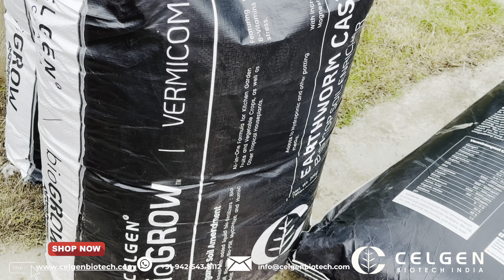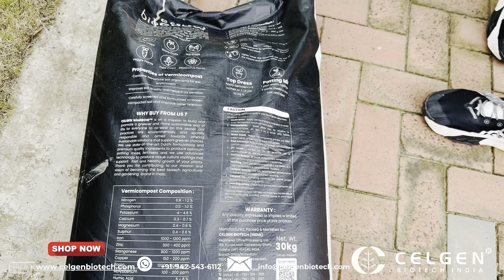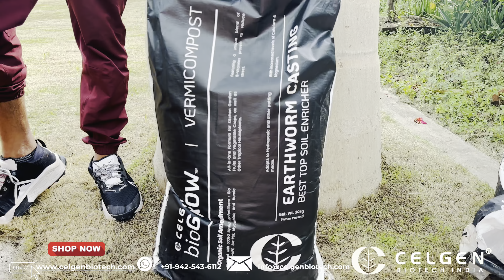How to Plant Meyer Lemons and Calamondin Oranges in Large Planters Using Bio Grow Vermicompost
Welcome to Celgen Biotech! In this video, we’ll show you the best techniques for planting Meyer Lemon and Calamondin Orange ornamental plants in large planters. Learn how to use our Bio Grow Vermicompost, enriched with beneficial bio bacteria, to ensure your plants thrive and grow rapidly.

Key Highlights:

 • Choosing the Right Planter: Discover the importance of selecting the appropriate planter size for your Meyer Lemon and Calamondin Orange plants. We’ll guide you through choosing planters that allow for optimal root growth and plant development.
 • Preparing the Soil Mix: Learn how to prepare a nutrient-rich soil mix using our Bio Grow Vermicompost. This vermicompost is enriched with a variety of beneficial bio bacteria, ensuring your plants receive essential nutrients and support for robust growth.
 • Planting Techniques: Step-by-step instructions on how to properly plant your citrus plants in both large and very large planters. We’ll cover everything from soil preparation to planting depth and initial watering.
 • Care Tips: Get expert tips on maintaining your plants, including watering schedules, fertilization, and pruning to promote healthy growth and abundant fruiting.
 • Benefits of Bio Grow Vermicompost: Understand the advantages of using our Bio Grow Vermicompost, including enhanced soil fertility, improved moisture retention, and a thriving soil ecosystem that supports plant health.

Transform your garden with our high-quality Meyer Lemon and Calamondin Orange plants. With the right techniques and our Bio Grow Vermicompost, you can enjoy vigorous growth and bountiful harvests from your ornamental citrus plants.

Don’t miss out on these essential tips for successful citrus gardening in large planters.

Hindi Description

सेलजेन बायोटेक में आपका स्वागत है! इस वीडियो में, हम आपको बड़े प्लांटर्स में मेयर नींबू और कैलामंडिन संतरे के सजावटी पौधों को लगाने के सर्वोत्तम तकनीकों को दिखाएंगे। जानें कि हमारे बायो ग्रो वर्मीकंपोस्ट का उपयोग कैसे करें, जो लाभकारी जैव बैक्टीरिया से समृद्ध है, ताकि आपके पौधे तेज़ी से बढ़ें और प्रफुल्लित हों।

मुख्य विशेषताएँ:

 • सही प्लांटर का चयन: अपने मेयर नींबू और कैलामंडिन संतरे के पौधों के लिए उपयुक्त प्लांटर का चयन करने का महत्व जानें। हम आपको ऐसे प्लांटर्स चुनने के बारे में मार्गदर्शन करेंगे जो जड़ विकास और पौधों के विकास के लिए अनुकूल हों।
 • मिट्टी का मिश्रण तैयार करना: हमारे बायो ग्रो वर्मीकंपोस्ट का उपयोग करके पोषक तत्वों से भरपूर मिट्टी का मिश्रण तैयार करना सीखें। यह वर्मीकंपोस्ट विभिन्न लाभकारी जैव बैक्टीरिया से समृद्ध है, जो आपके पौधों को आवश्यक पोषक तत्व और मजबूत विकास का समर्थन प्रदान करता है।
 • रोपण तकनीक: बड़े और बहुत बड़े प्लांटर्स में अपने सिट्रस पौधों को सही तरीके से लगाने के लिए कदम-दर-कदम निर्देश। हम मिट्टी की तैयारी से लेकर रोपण की गहराई और प्रारंभिक सिंचाई तक सब कुछ कवर करेंगे।
 • देखभाल सुझाव: अपने पौधों को बनाए रखने के लिए विशेषज्ञ सुझाव प्राप्त करें, जिसमें सिंचाई कार्यक्रम, उर्वरीकरण और स्वस्थ विकास और भरपूर फलन को बढ़ावा देने के लिए छंटाई शामिल है।
 • बायो ग्रो वर्मीकंपोस्ट के लाभ: हमारे बायो ग्रो वर्मीकंपोस्ट का उपयोग करने के लाभों को समझें, जिसमें मिट्टी की उर्वरता में वृद्धि, नमी प्रतिधारण में सुधार, और पौधों के स्वास्थ्य का समर्थन करने वाले जीवंत मिट्टी के पारिस्थितिकी तंत्र शामिल हैं।

हमारे उच्च गुणवत्ता वाले मेयर नींबू और कैलामंडिन संतरे के पौधों के साथ अपने बगीचे को बदलें। सही तकनीकों और हमारे बायो ग्रो वर्मीकंपोस्ट के साथ, आप अपने सजावटी सिट्रस पौधों से प्रफुल्लित वृद्धि और भरपूर फसल का आनंद ले सकते हैं।

बड़े प्लांटर्स में सफल सिट्रस गार्डनिंग के लिए इन आवश्यक सुझावों को न चूकें। हमारे चैनल की सदस्यता लें और अधिक बागवानी सलाह, पौधों की देखभाल के सुझाव और स्थायी बागवानी प्रथाओं के बारे में जानकारी प्राप्त करें।